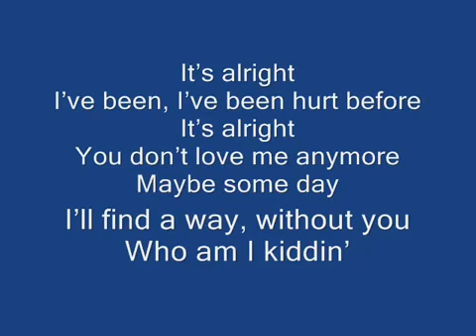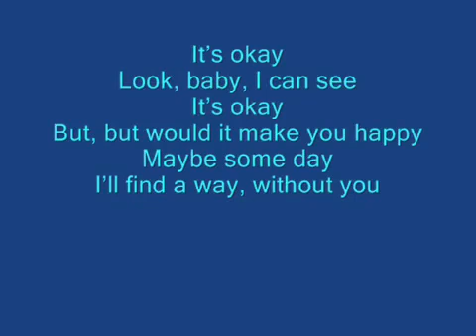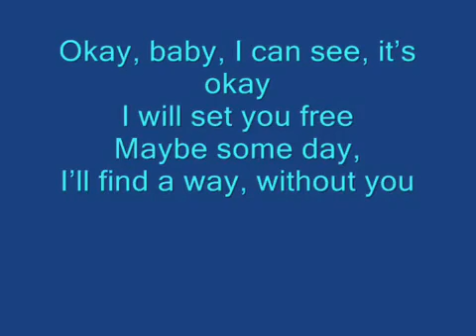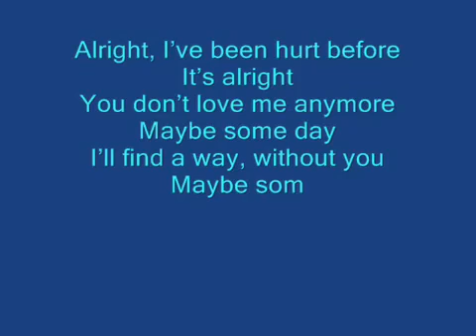It’s OK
𝓸𝓵𝓭𝓲𝓮𝓼